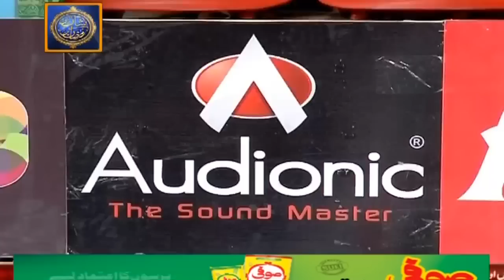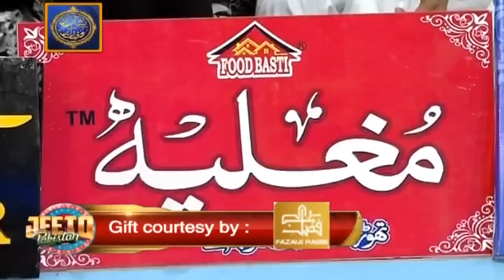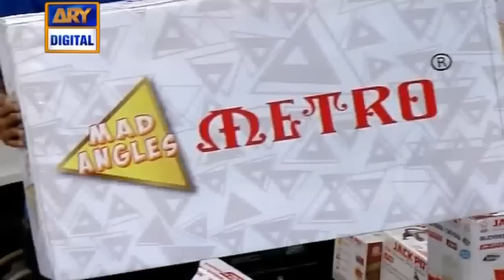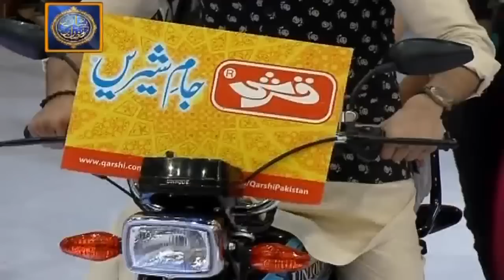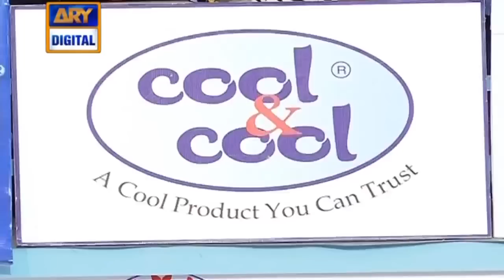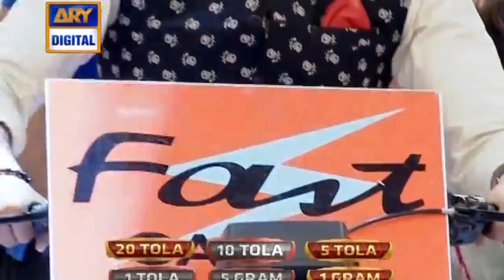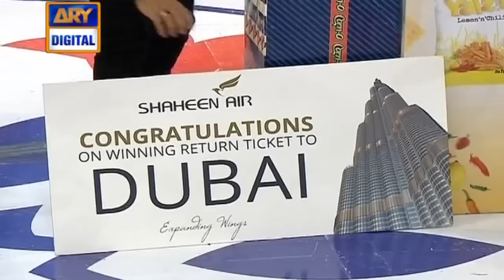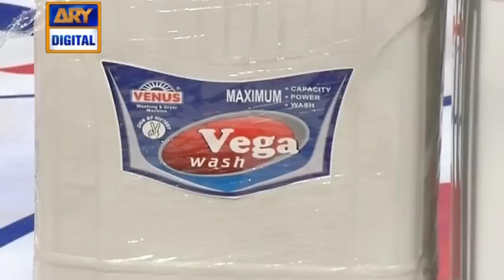| ARY Digital Drama